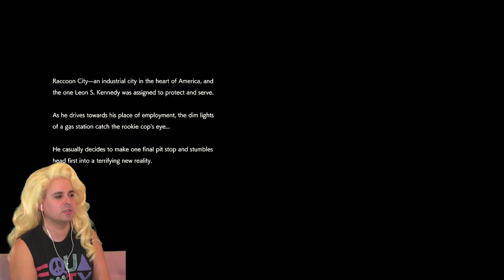Resident Evil 2 Test Live Stream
Testing Testing